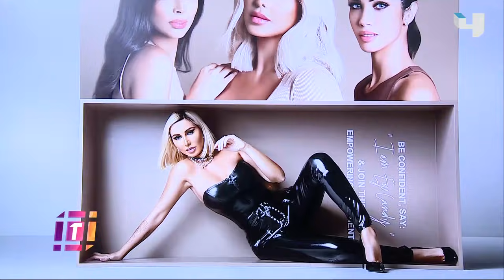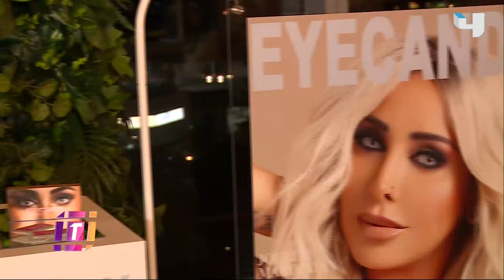جويل مردينيان جريئة وتخاف من الفشل